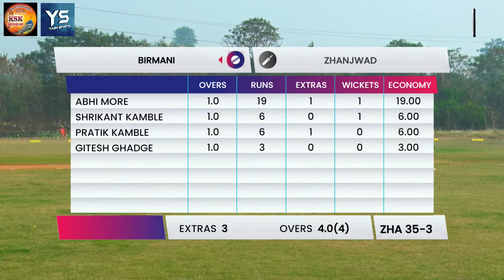BIRMANI VS ZHANJWAD II ADISHAKTI CHASHAK 2024